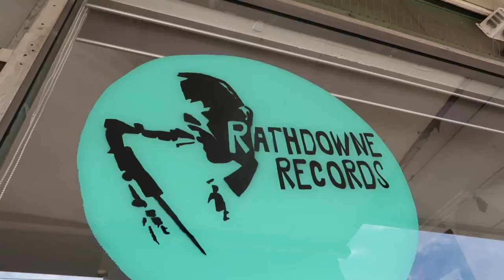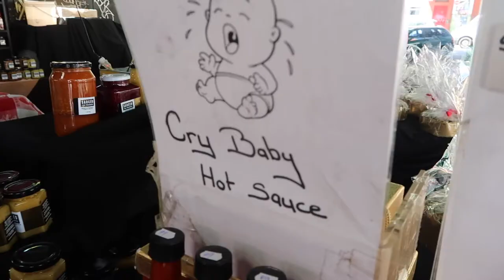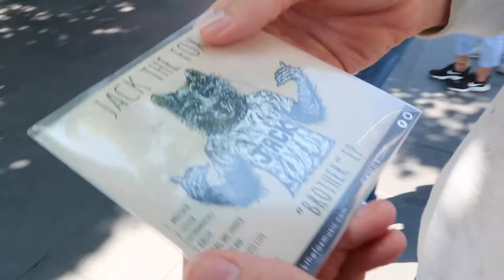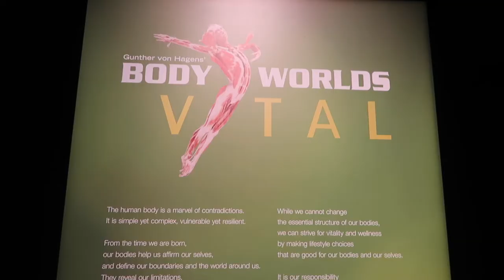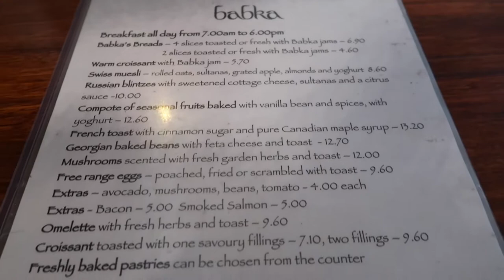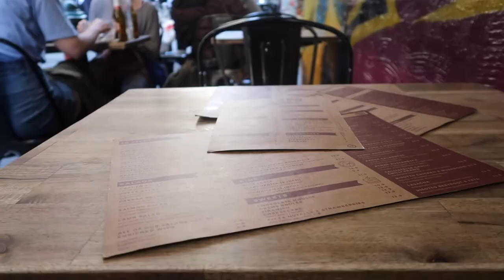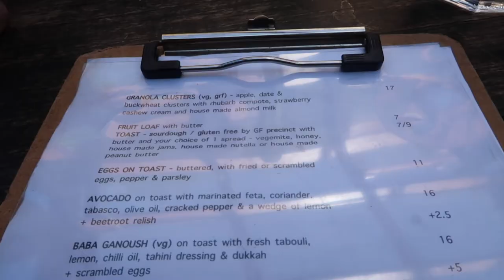Vlog #11 - A Little Trip to Melbourne | Lauren Collins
OPEN ME

I filmed some bits of my first time traveling around Melbourne! Featuring lots of yummy food haha 😂